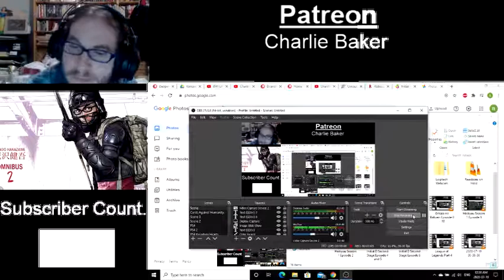Initial D Second Stage Episode 4 and 5 Blind Reaction Enjoy!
Comment in the Comment section if you have any Anime and/or Video Game Recommendations

Patreon: Other than Anime/Game Recommendations... There will be no benefits, I will NOT have Early Reactions, Patreon Only Reactions, The People who are Patreons will get the Reactions on Youtube along with the Subscribers!

NinJAVONTE decided on my Youtube name. Show him some love!